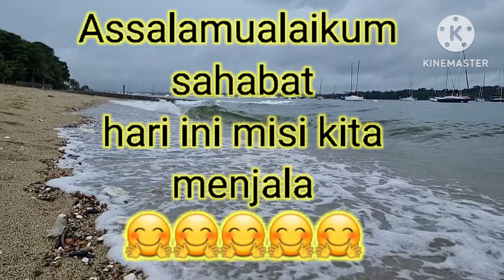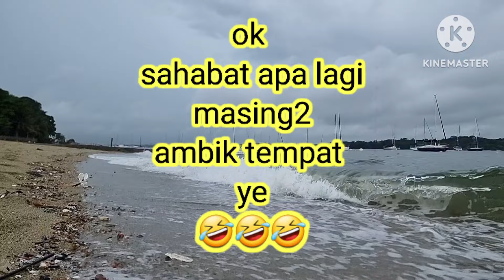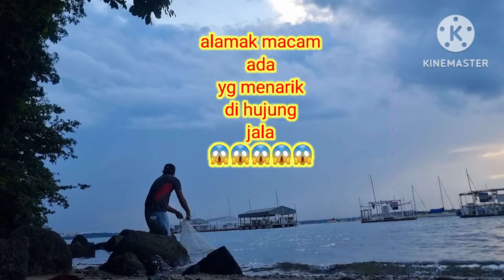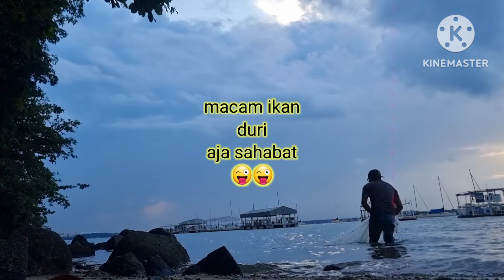suwasana menjadi panic bila monster hadir dalam misi SOLO menjala S.G fishing..